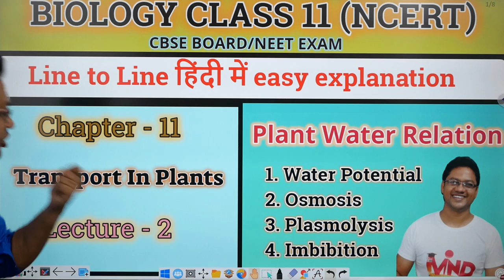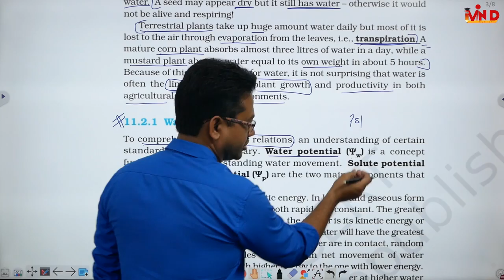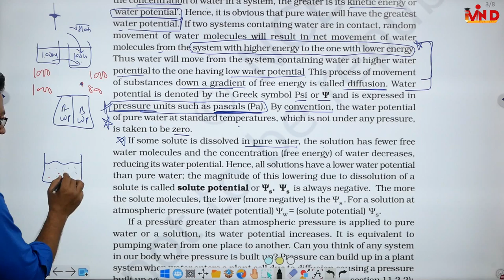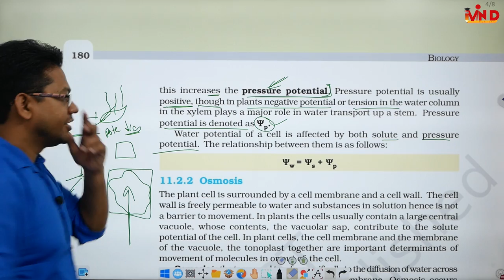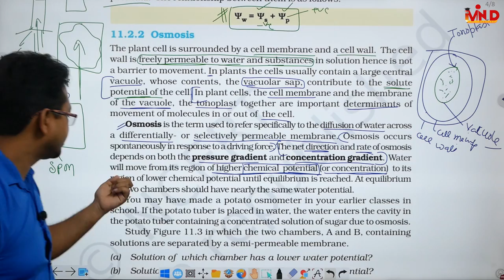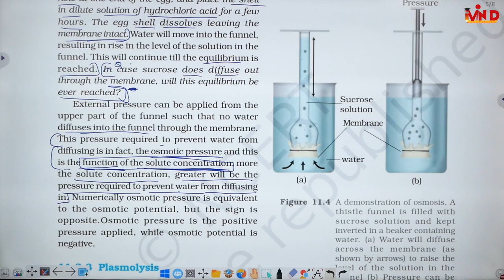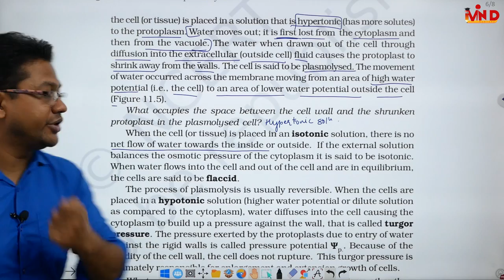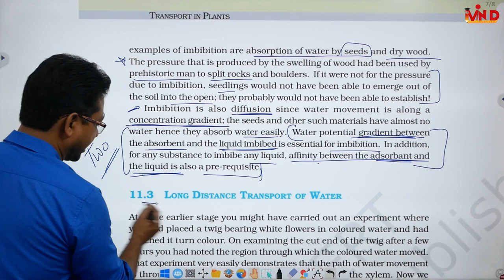Plant Water Relation/CH-11/L-2/Transport in Plants/Biology class 11/CBSE/NEET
plant water relation#water potential#osmosis#plasmolysis#imbibition#biology class 11 ch 11#